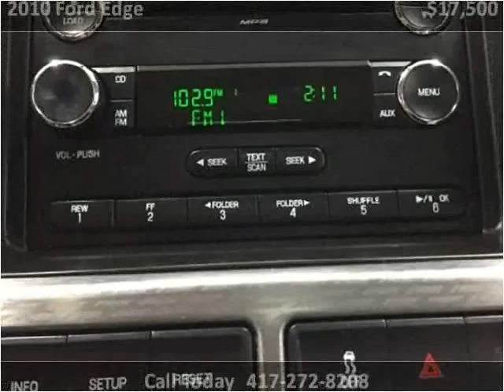2010 Ford Edge Used Cars Branson MO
This 2010 Ford Edge is available from Oakley Auto World.